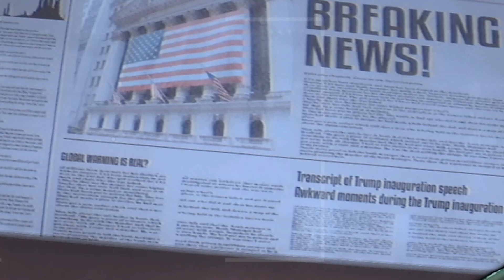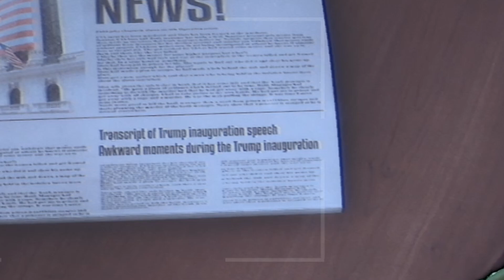Not Another Haunted House / Whispering Lane (Prologue) #1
Here we go again. Another haunted house. 👻

Big thanks to Keymailer for supplying the key.

🎉 Thank you for being a part of this awesome community. Let's have some fun together!